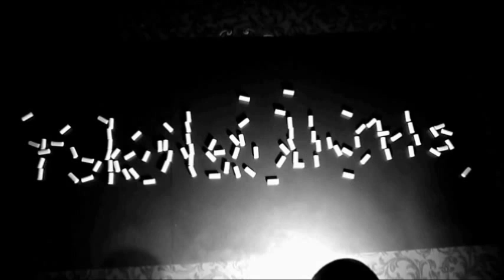Astor Piazzolla __ Leonora 's Song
Photos & video by Giorgos Stamatelos __ [November 2011, Lefkada, Greece]